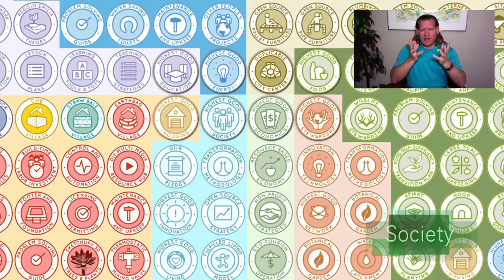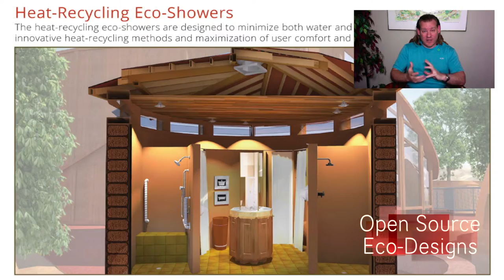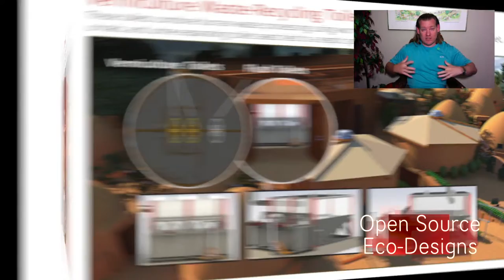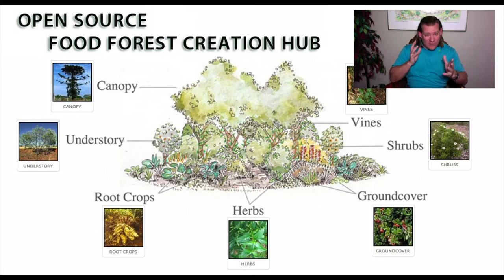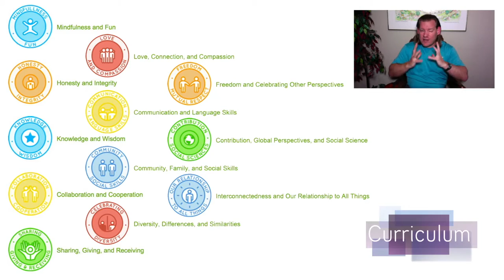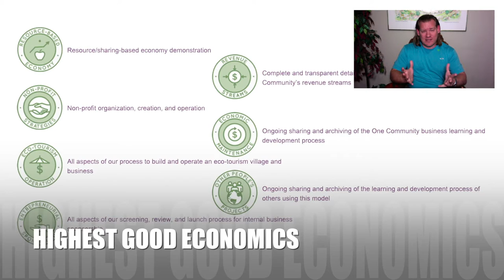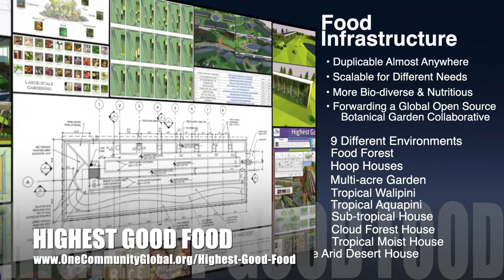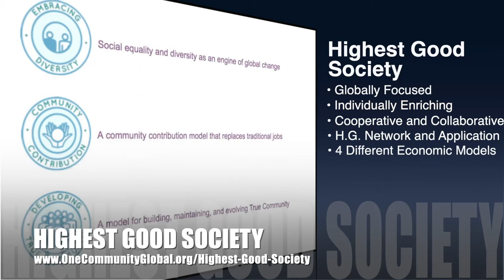One Community Weekly Progress Update #420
Addressing Climate Change With Holistic Living Models | Global Collaboration | Open Source Cooperation | Sustainable Energy | Global Sustainability | World Change | Green New World | One Community | Weekly Progress Update #420 Specifics are

THIS WEEK'S TOPIC: Addressing Climate Change With Holistic Living Models